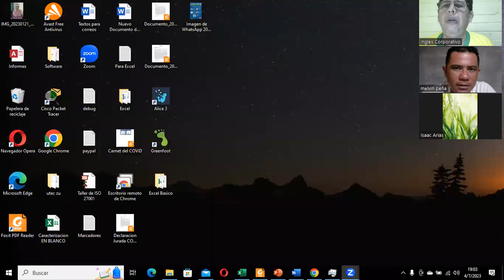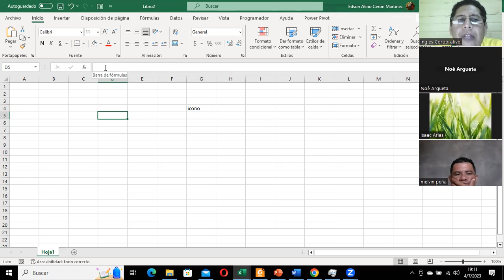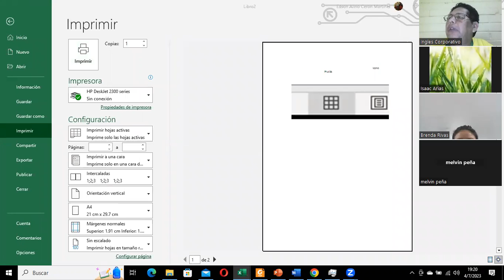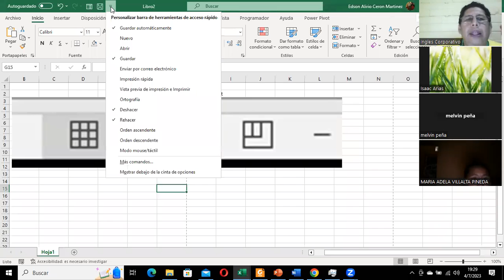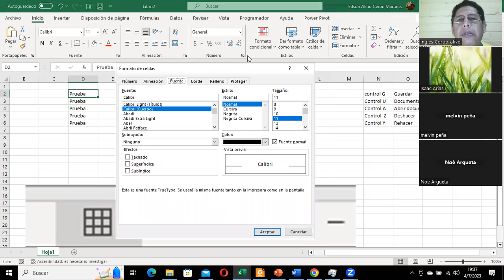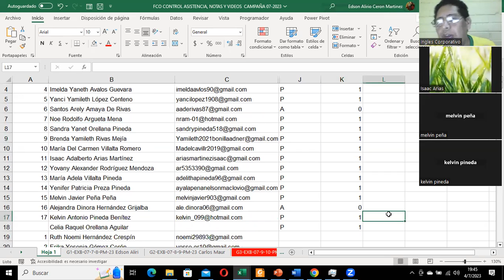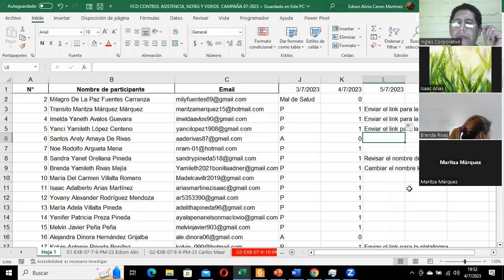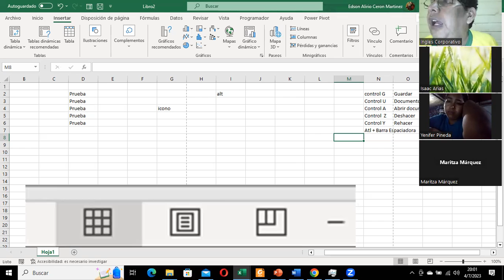Sesion2-04-07-2023-29811-8017-0035/2023-Ceron-Entorno de trabajo en Excel